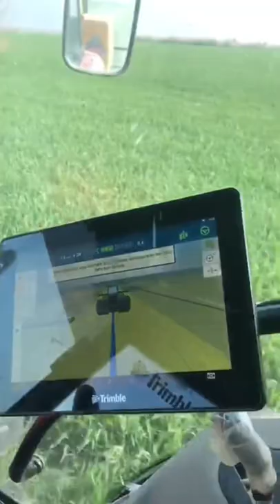Buğday Pas ilacı Uygulaması || Buğday Yetiştiriciliği || Buğdayda Bitki Besleme